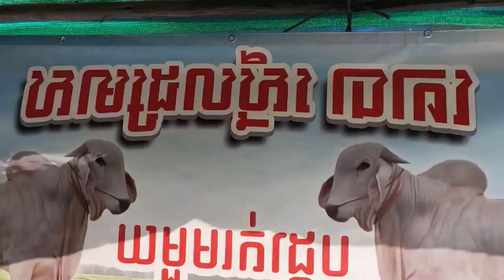មេគោឡាយប៉ះជាមួយគោបាឡាយ, cow watching fun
Dear Viewer

Thank you so much for watch my videos and i hop all off you enjoy with our videos that we upload everyday.

thanks.